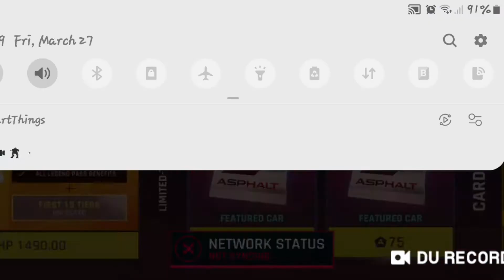Asphalt 9 Gameplay